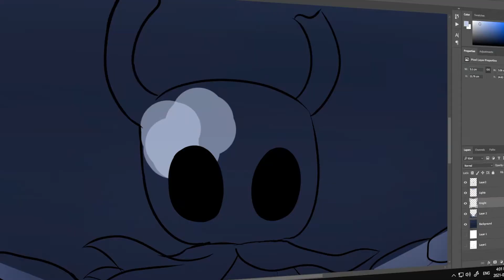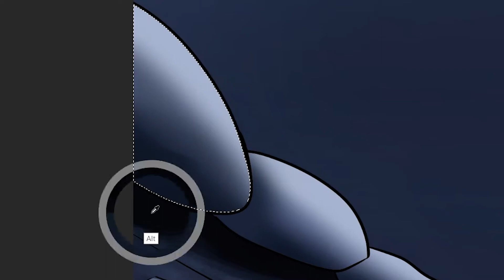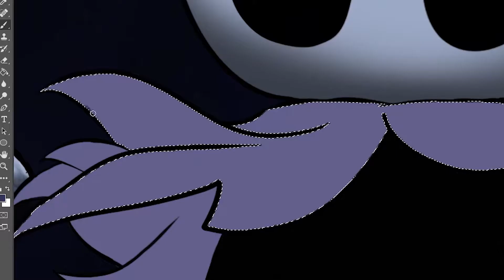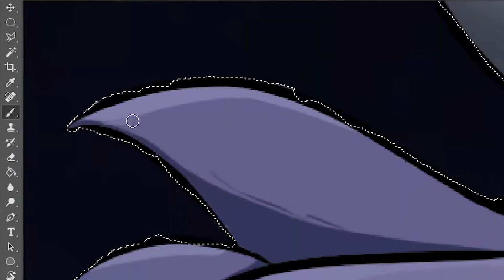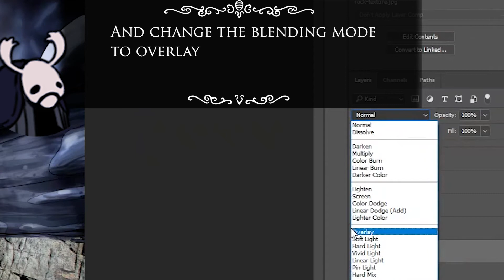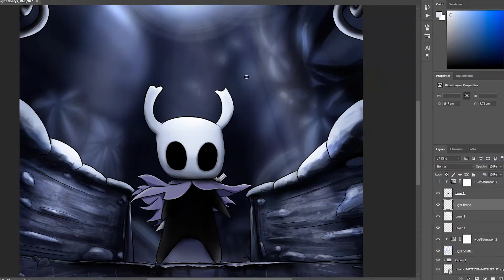Drawing the Knight: Hollow Knight Digital Fanart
Hollow Knight is one of the best games I have ever played and the art is just amazing. It sparks your creativity and makes you want to try something in its art style. So of course I had to do a digital fanart video about it.

Means a lot and helps motivate me to make more videos like this.

Sorry for the video quality being bad in a couple spots. Had some issues with the recordings.

Hollow knight fanart
indie video game
speed paint illustration digital art